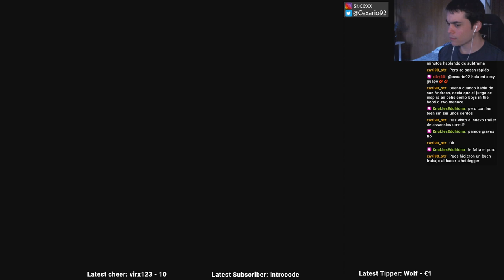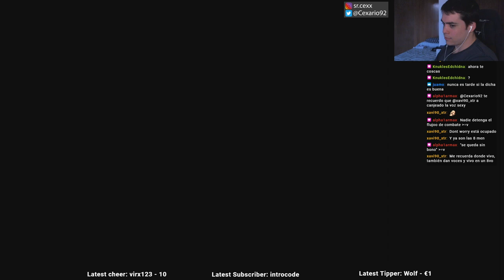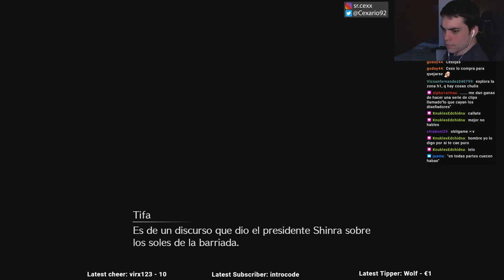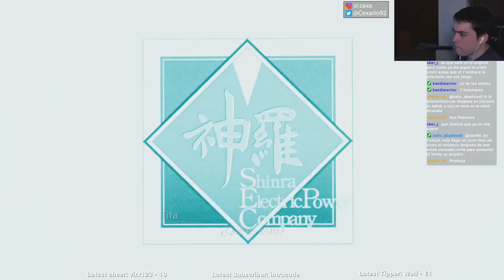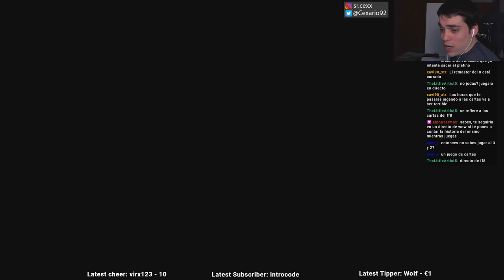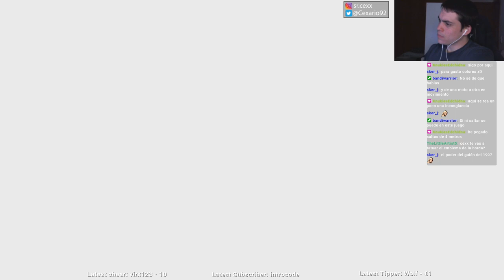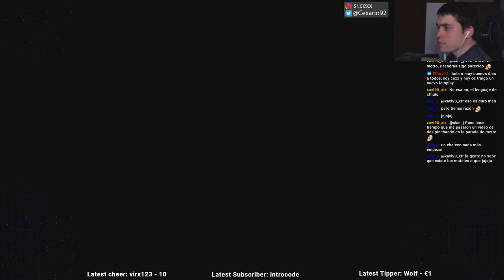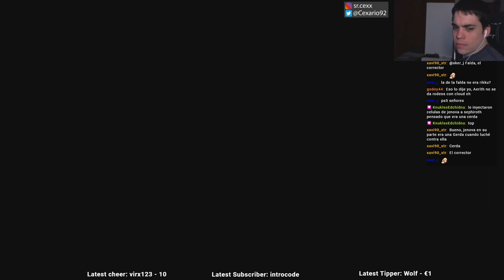Directo 30-4-2020 // Final Fantasy VII Remake